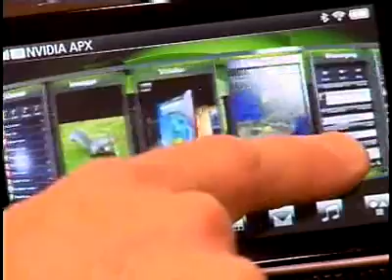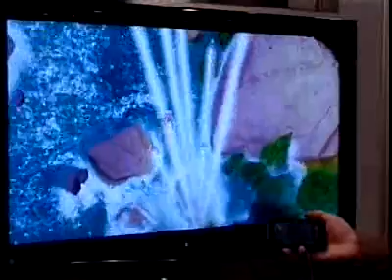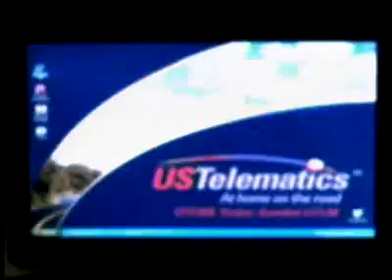Wireless Industry Shows Off Next-Generation Technologies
Exciting new products and cutting-edge technologies were on display at the wireless industry's international trade show in Las Vegas. (Produced for Intel, Nvidia, LG, Chacha and U.S. Telematics)